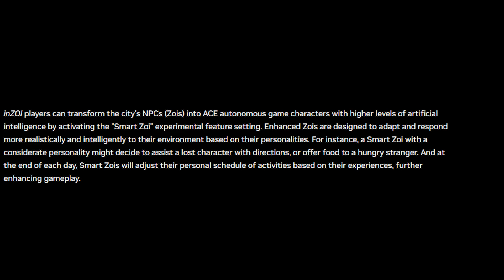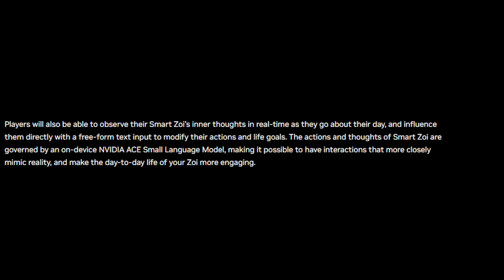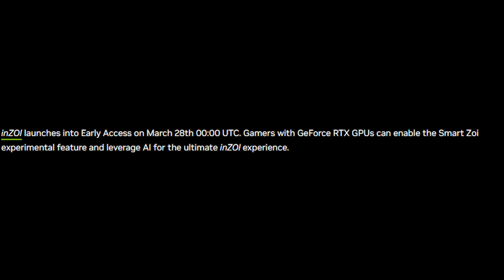Inzoi EARLY ACCESS SMARTZOI AI: TOTAL CONTROL OF IT ALL (CAN YOUR PC RUN SMARTZOI AI?)